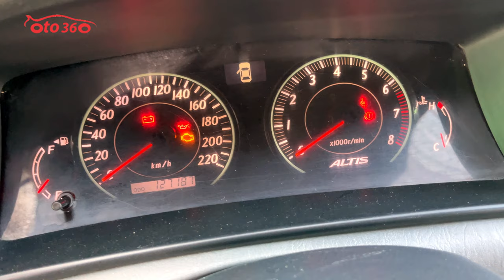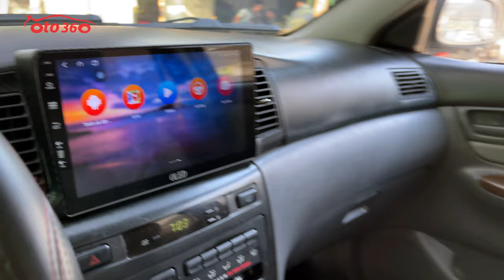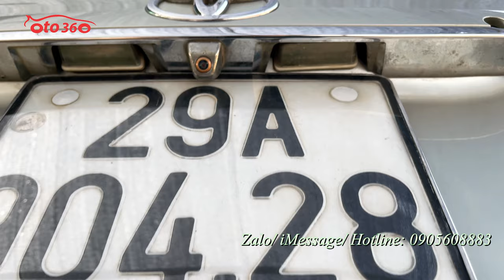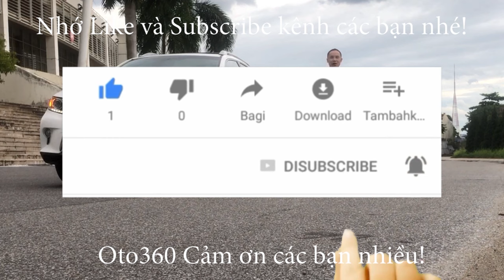Bán chiếc xe huyền thoại nồi đồng cối đá Toyota Corolla Altis 1.8 G 2006 MT tên tư nhân, biển Hà Nội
Bán xe Toyota Altis 1.8 G sản xuất 2006 Tên tư nhân, biển Hà Nội, xe mới chạy 12 vạn km.
Xe được trang bị động cơ Dual VVTi 1.8 G, kết hợp với hộp số tay 5 cấp cùng Option nội thất Da, vô lăng bọc Da, tích hợp các phím điều khiển, màn hình Android , camera lùi, lazang đúc…
Xe chạy ít nên rất đẹp, nhiều xe hơn đời không đẹp bằng. Bảo dưỡng đầy đủ trong hãng.
Cam kết xe không tai nạn, không ngập nước, máy móc nguyên bản, không lỗi gì.